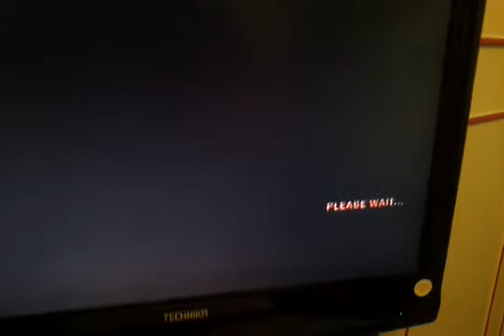Dead Island (Part 6) James & Alex